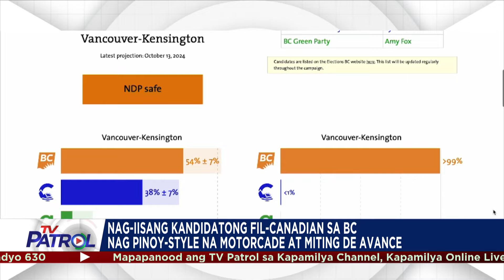TFC News on TV Patrol | October 17, 2024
Panoorin ang mga balita tungkol sa Pilipino ngayong Oktubre 17, 2024 mula sa iba-ibang bahagi ng mundo hatid ng TFCNewsOnTVPatrol

• Nag-iisang kandidatong Fil-Canadian sa BC, nag-Pinoy style motorcade at miting de avance.

• Filipino designers ibinida ang kanilang mga likha sa Milan Fashion Week.

•  Magkapatid na Pinoy itinanghal na grand champion sa isang talent competition sa Dubai.